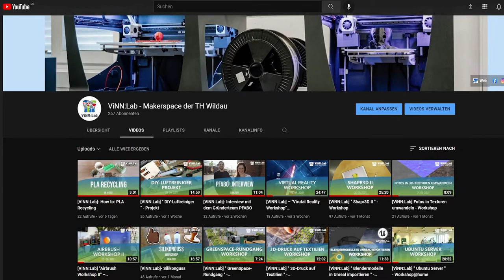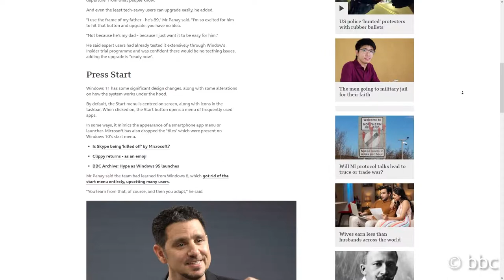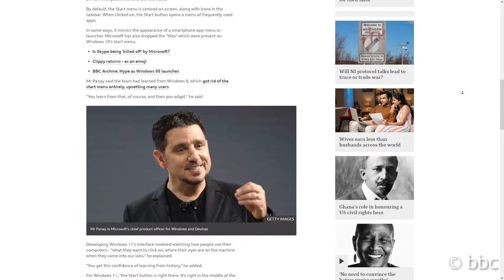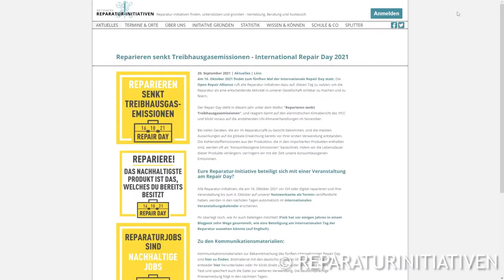[ViNN:Lab] Maker World Ep. 1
In dem Format Maker World zeigen wir euch kurz und knapp
Interessante Details aus Projekten rund um Macher*innen und Maker*innen
sowie Technologie, Forschung und was sonst so interessantes gerade passiert.

Links

00:00 Intro
00:20 Danke an euch!
00:50 Astro Pi Wettbewerb
01:20 Windows 11 Einführung
02:19 Landsat 9
02:55 LILIUM
03:25 Physik Nobelpreisträger
04:06 International Repairday
04:35 Outro